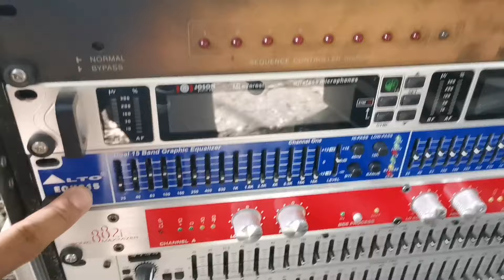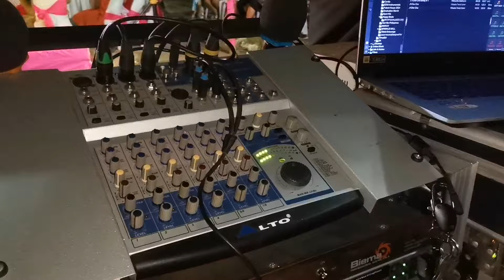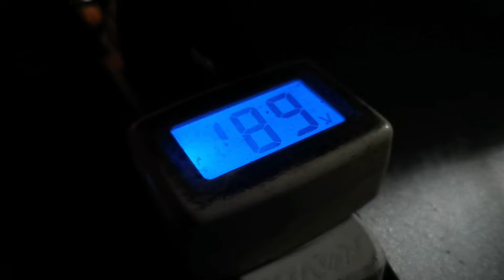BASIC LIGHTS AND SOUND SET UP FOR 18TH BIRTHDAY | Simpleng Set up lang for simpleng Ganap by UMD PRO